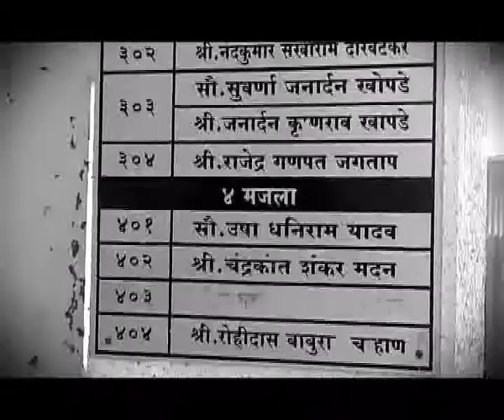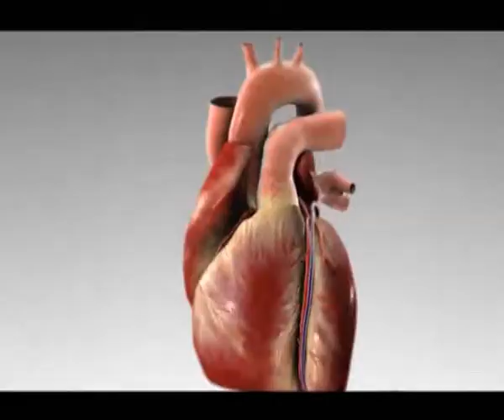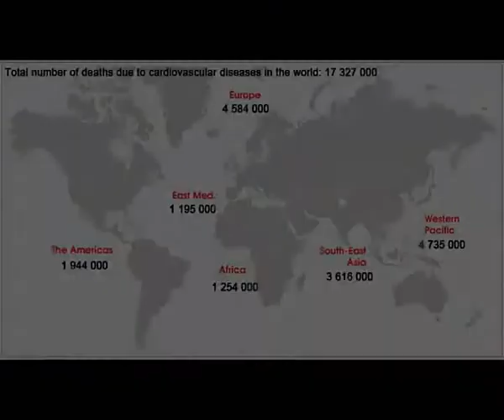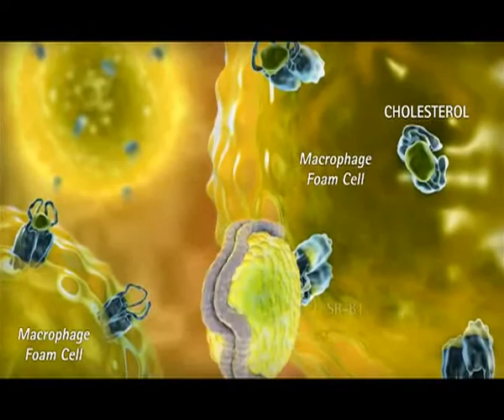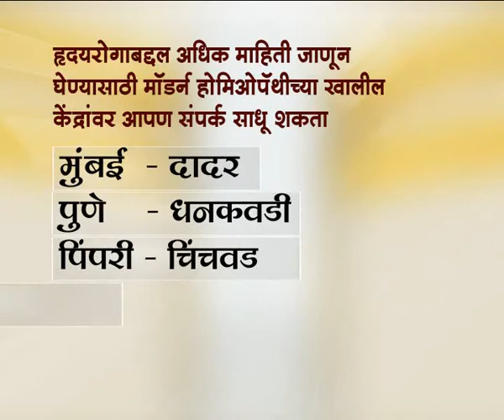HEART disease treatment by Modern Homeopathy - 1A : Dr. Vijaykumar Mane (CEO, Modern Homeopathy)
Modern Homeopathy helps you for awareness, Guidance and Curative treatment on HEART diseases with Dr. Vijaykumar Mane (CEO, Modern Homeopathy). Now you can enjoy Healthy and Happy life with Modern Homeopathy. It is curative line of treatment for Cancer, Kidney, Liver Cirrhosis, Heart, Diabetes, Nephritic Syndrome, Allergy, Rheumatic Diseases, Arthritis, Asthma, Blood and Brain disorders, Gastro-Intestinal Problems, Chronic failure and other incurable diseases.